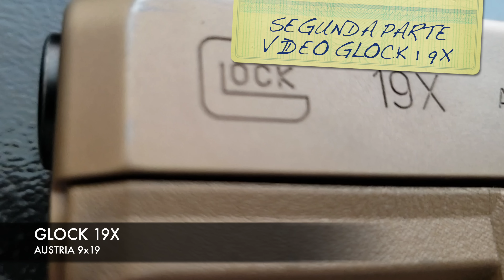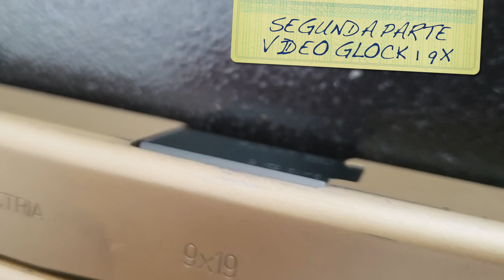GLOCK 19X (DETALLADO) Segunda Parte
¡Saludos!
¡Muchas gracias por estas aquí!

Mi nombre es Yonhathan Achury Mendoza, soy Colombiano e intento dar mi percepción sobre algunos elementos que se utilizan usualmente en temas de protección.

La idea de estos videos, es que usted pueda aprender un poco mas de un tema en particular; si usted mira los otros videos de mi canal, siempre se llevara un nuevo conocimiento aprendido: lo invito a ver todos mis videos.

Gracias por su atención:

Yonhathan Achury Mendoza
Representante legal de: EDES SAS – Especialistas en desarrollo de estrategias en seguridad.
Instructor Certificado en Colombia, Mexico y Ecuador.